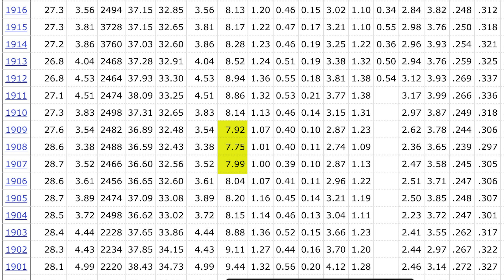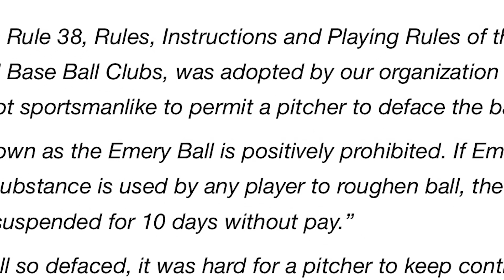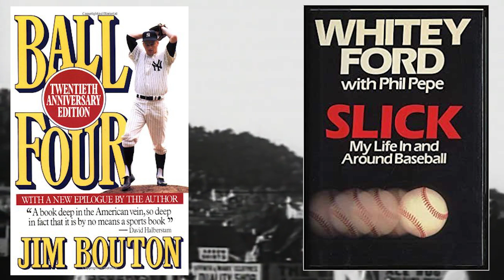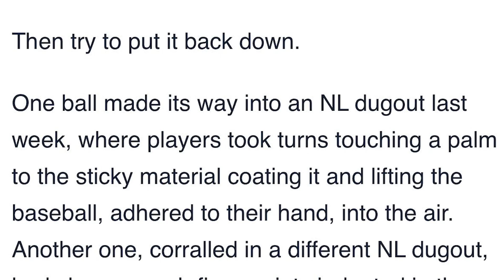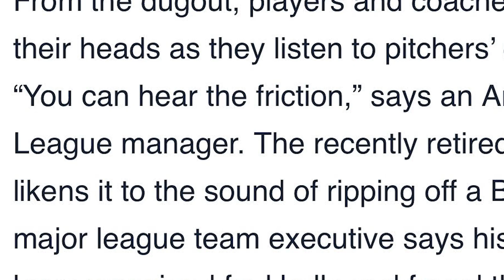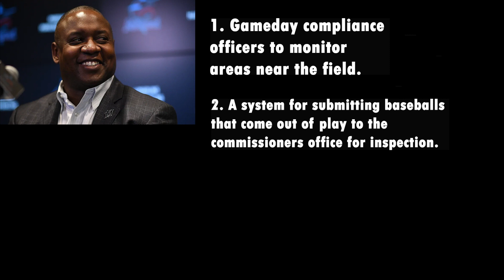Pitching with Foreign Substances - A Baseball History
Footage:
MLB.com through Creative Commons usage of being a "critic" and light parody.